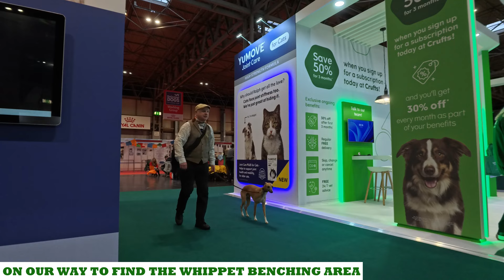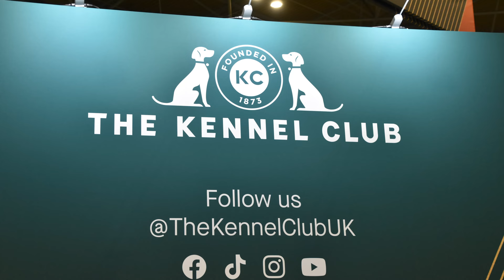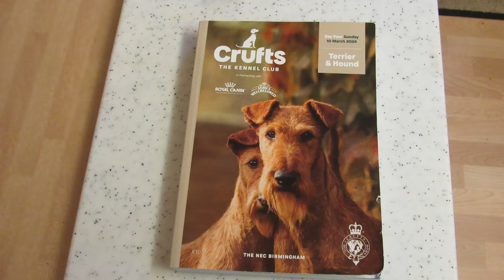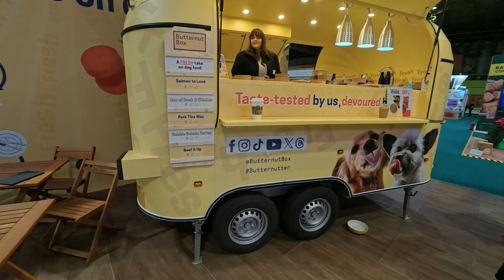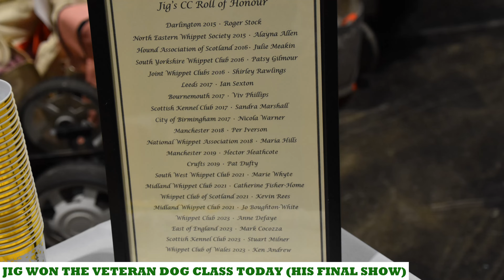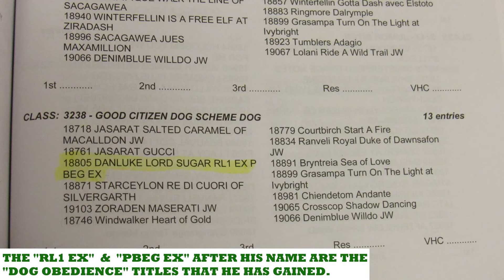CRUFTS DOG SHOW 2024 - LOGAN'S FINAL APPEARANCE IN THE SHOW RING.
A relaxed, light-hearted vlog from Crufts 2024 following my dog, Logan (a Whippet), as he competes in his last ever dog show before retiring from the show ring.

Logan started his show career in July 2016 at the East of England Championship Dog show where, at the age of 6 months & 4 days, he came 3rd in the Minor Puppy Dog class (which qualified him to compete at Crufts the following year).

Over the next 8 years he competed in 123 classes at dog shows all over the UK and he was placed (i.e. finished in the first five positions) on 93 occasions.  During that time, I appeared at Crufts each year (apart from the year it was cancelled due to the pandemic).

He also had a successful career in the Obedience ring, winning an Introductory class, gaining his Pre Beginner title and in 2022 he became only the second Whippet ever to qualify and compete in the Kennel Club Good Citizens Special Pre Beginners Obedience Final at Crufts. Along the way, he also achieved his Rally Obedience Level 1 title.

On the 10th March 2024, aged 8, he took part in the Whippet Good Citizens Dog class at Crufts before "retiring" to concentrate on helping me with making "Countryside Walk" videos on this channel.

This video basically follows our day together at Crufts with an exploration of the trade stands, displays & presentations as well as a look at some of the Whippet Showing judging. It finishes off with footage of Logan's performance in his class.

The "low light" conditions were a challenge for my Action Camera which resulted in some "strange" colours at times (particularly the green carpet in the show ring). In addition, it was a very noisy environment (which did affect the audio) and the general lack of space meant that I could not use my normal tripod (so there are some "odd" angles from time to time!). I hope that this does not spoil your enjoyment of the video.

A big big thank you to Helen Johnston, who bred Logan & handled him at his very first show, for handling him again in his farewell outing.  I am also very thankful for my friend Katie Manners who held the camera during Logan's class - thus allowing me to keep well out of the way so that he would not be distracted by seeing me.

For further videos in the series "Dave's Countryside Walks" featuring walks with me & Logan, please go

I use an INSTA360 ACE PRO Action Camera & a Rode microphone (either a “Shotgun” or  a Rode Wireless Go II) together with a Canon Powershot SX530 HS.